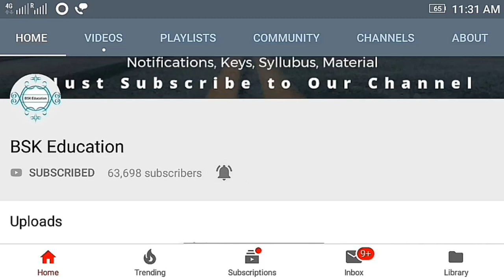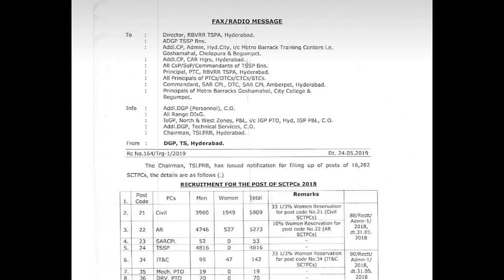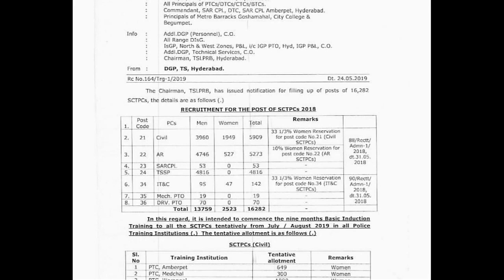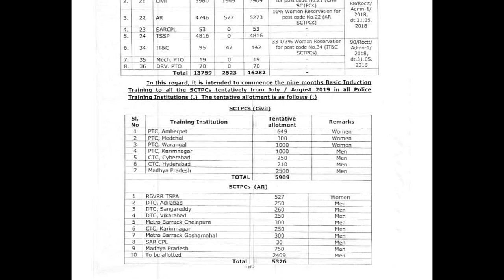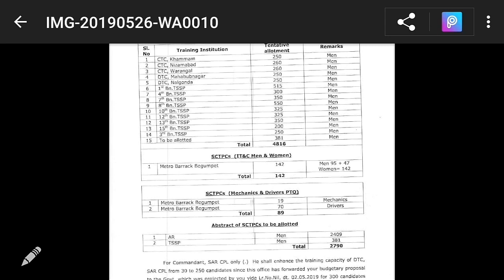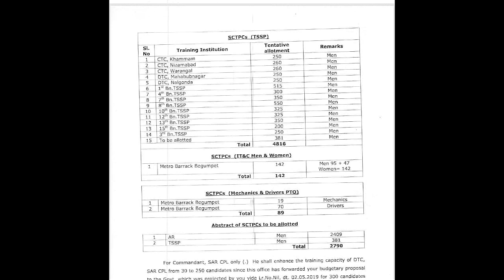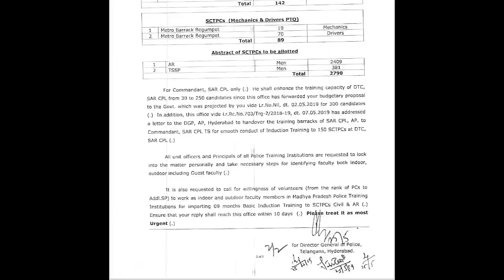ఈ సారి మధ్యప్రదేశ్ లో ట్రైనింగ్ PC వారికి ఇవ్వనున్నారు | TS SI Constable Result 2019 | TS PC Results